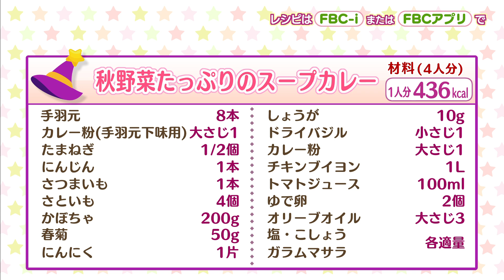秋野菜たっぷりのスープカレー！アレを使うと一気にプロの味！【マージカル♪】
☆毎週金曜日に放送のマジカルクッキング☆

今回はたっぷりの秋野菜とスパイスが効いたスープカレー。
ある魔法のアイテムで出汁が聞いた本格的な味に。
秋の新米と一緒に食べたくなること間違いなしです。

手羽元　８本
カレー粉（手羽元下味用）　大さじ１
さといも　４個
かぼちゃ　２００g
春菊　　５０g
にんにく　１片
しょうが　１０g
ドライバジル　小さじ１
カレー粉　大さじ１
チキンブイヨン　１ℓ
トマトジュース　１００ｍｌ
塩　　　適量
こしょう　適量
ガラムマサラ　適量